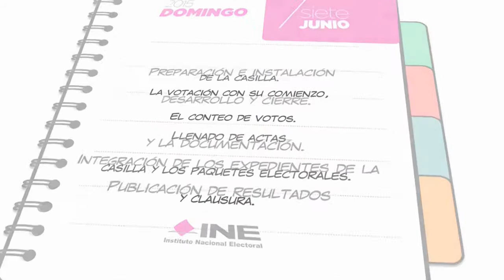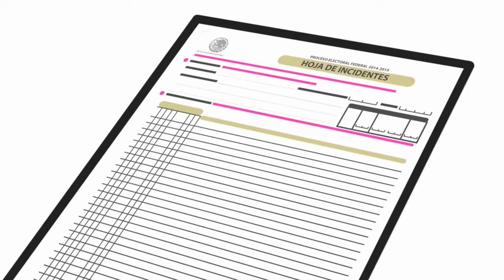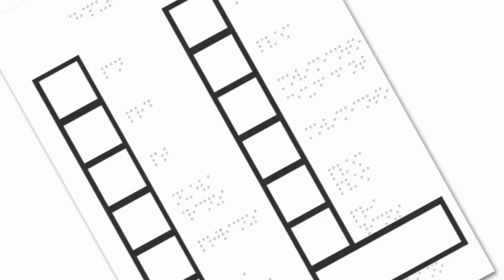Segunda capacitación para los ciudadanos en el centro de capacitación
Esta es una capacitación más profunda en la que el ciudadano se dirige a un centro de capacitación específico de su localidad